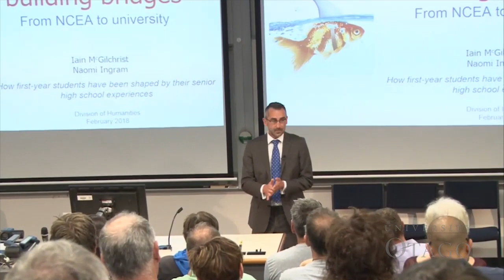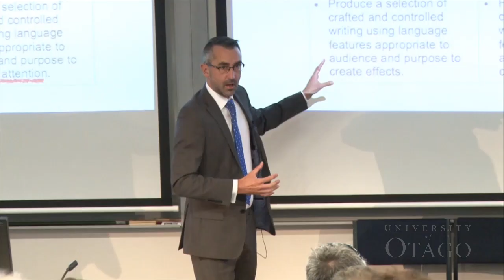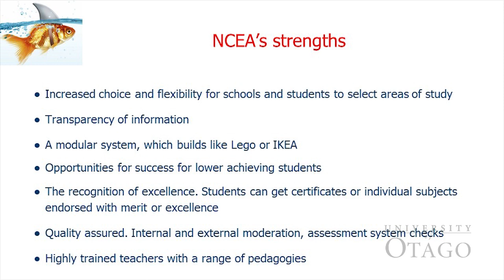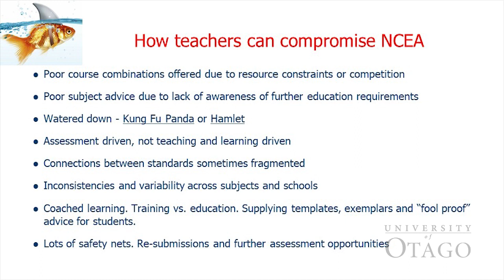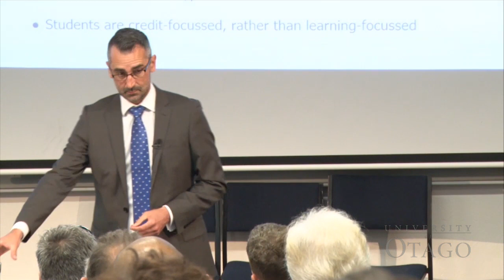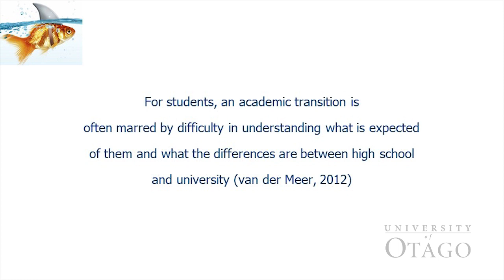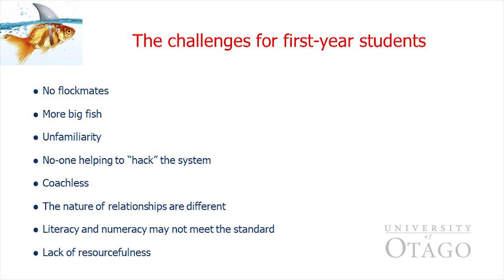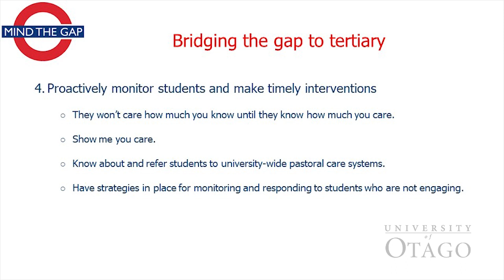Moving Ponds and Building Bridges - From NCEA to University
Dr Naomi Ingram, University of Otago College of Education and Iain McGilchrist, formerly Deputy Principal, John McGlashan College provide an opportunity to understand how first-year students have been shaped by NCEA.

A Division of Humanities Academic Committee Event